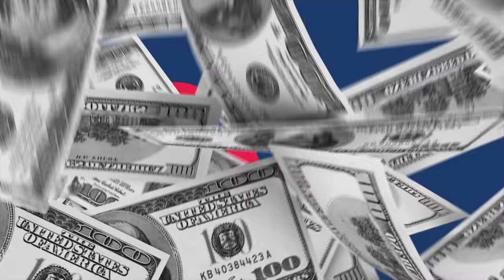Kay Recaps Smith Lake & Talks Redcrest!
Kay gives her thoughts and shares the details on the Smith Lake tournament, Redcrest, the points race and more regarding the rest of the 2024 ABT Season!